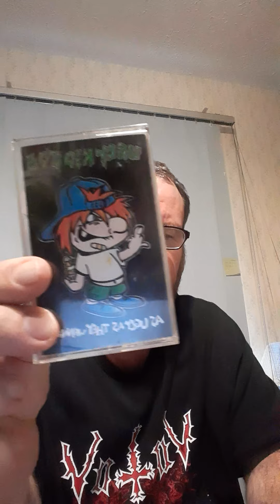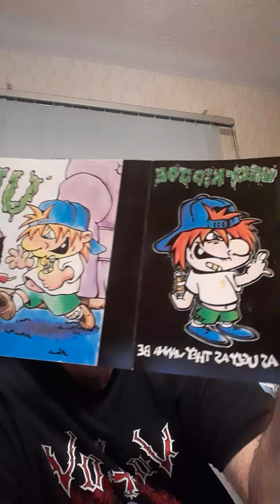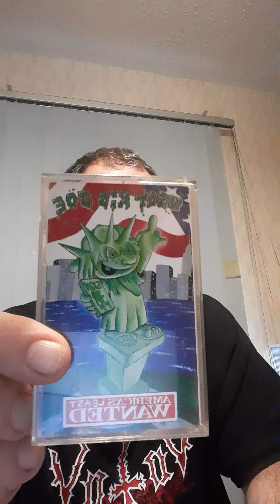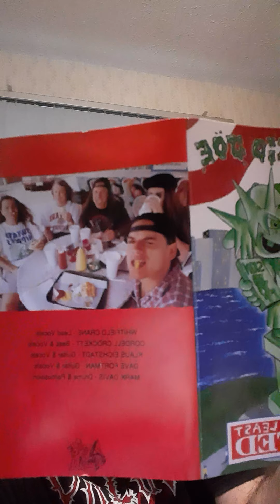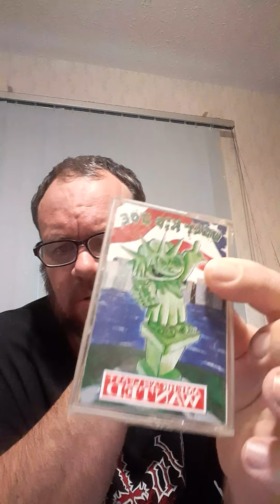Ugly kid Joe cassette tapes